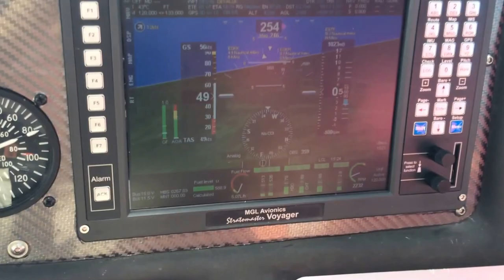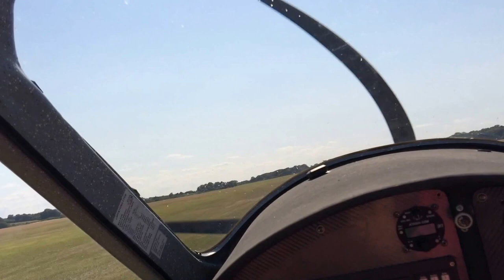LandingAtRedhill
Don't know who the pilot is but this is us landing in the Cloudbase CTSW microlight at Redhill Aerodrome last summer.